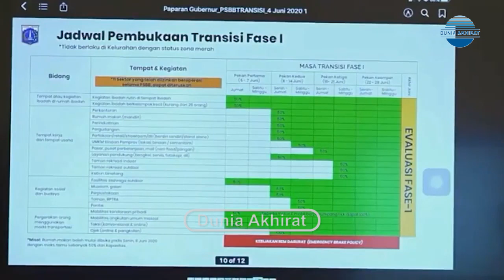13 Minggu Menerapkan PSBB, DKI Jakarta Berhasil Melandaikan Kurva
Pemprov DKI Jakarta memperpanjang PSBB hingga akhir Juni. Meski demikian, Jakarta mulai memasuki masa transisi menuju fase new normal.

Gubernur DKI Jakarta Anies Baswedan mengatakan, 13 minggu PSBB yang sudah berjalan telah menunjukkan hasil mampu menekan penyebaran virus corona. Namun, ia mengingatkan Jakarta hingga kini belum keluar dari situasi pandemi.

Menurut Anies, keberhasilan 13 minggu PSBB adalah awal yang baik untuk melanjutkan langkah bersama menuntaskan permasalahan virus corona di Jakarta.

Meski sudah ada kelonggaran pembatasan aktivitas, Anies tetap mengimbau masyarakat agar terus berdisiplin menjaga kebersihan dan menjalankan protokol kesehatan.